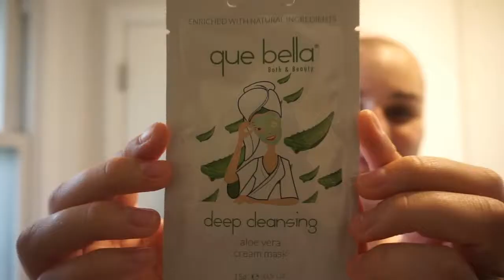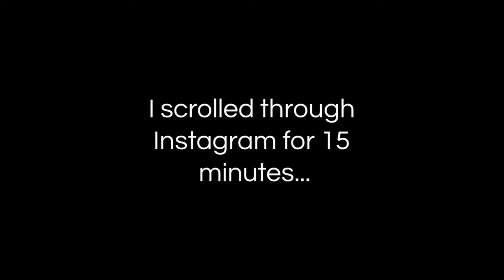My Face Mask Routine!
This is the routine I use when I am doing face masks!

Ésta es mi rutina que uso cuando me pongo mascarillas faciales!